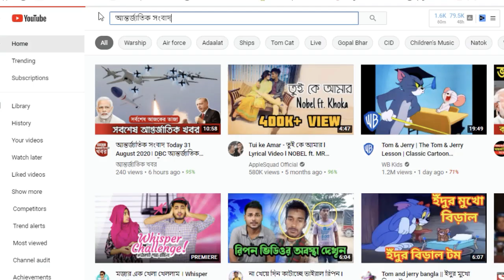আন্তর্জাতিক সংবাদ Today 31 Jan, Khobor📺BBC আন্তর্জাতিক খবর antorjatik sambad বিশ্ব সংবাদ bangla news